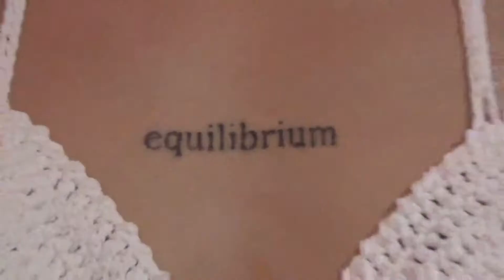NORDIC POETRY- THE PINKROOM EPISODE 9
In this weeks episode we had models and producers Alice Riley and Gabriela Viana style each other.